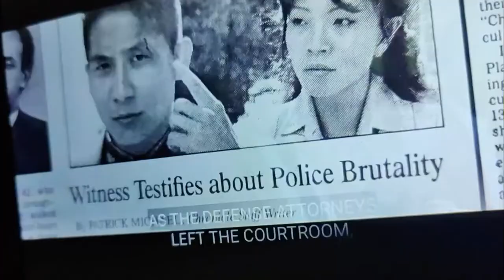Tango and Cash in court.